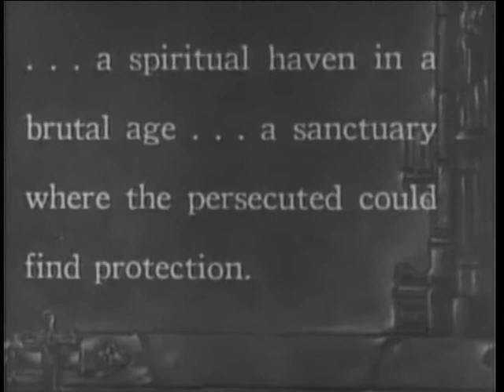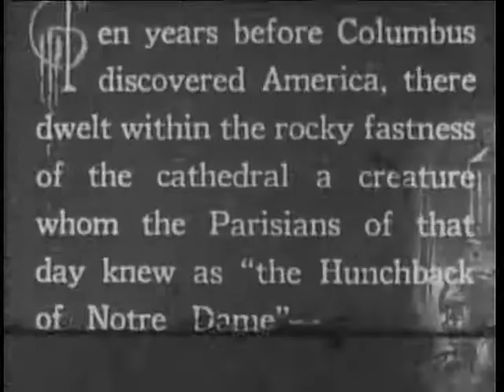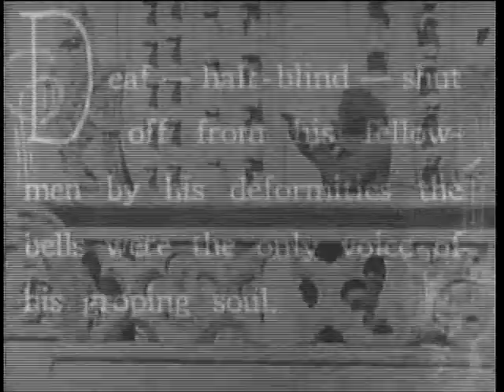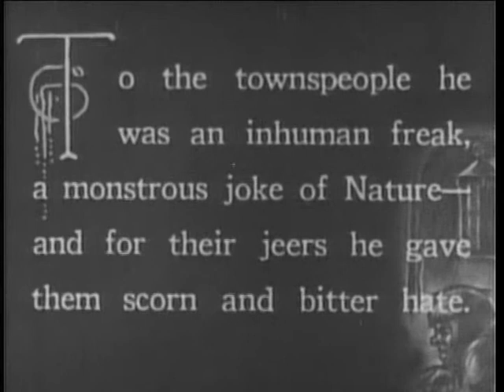Hunchback of Notre Dame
This classic film vaulted Lon Chaney into stardom for his portrayal of Quasimodo, the hunchbacked bell ringer living in the bell towers of Notre Dame.